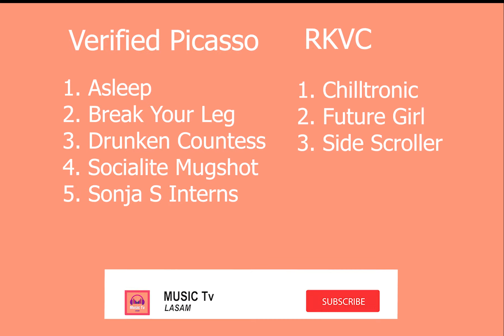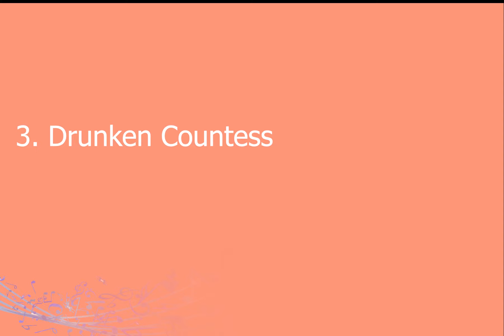Dance & Electronic by Verified Picasso & RKVC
by Verified Picasso & RKVC